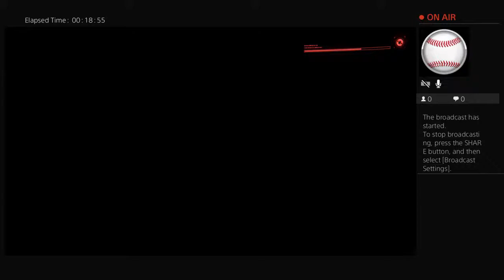CYBER PUNK PLAY THROUGH PART 7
IF YOU LIKE WHAT YOU SEE JOIN THE THE OTTOBOT ARMY TODAY!!